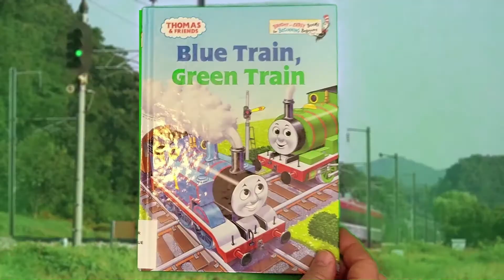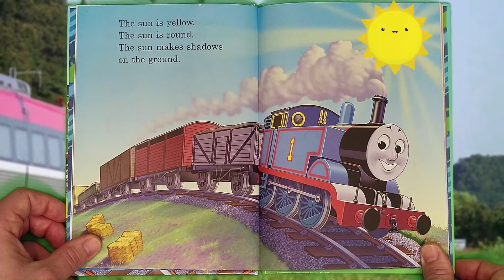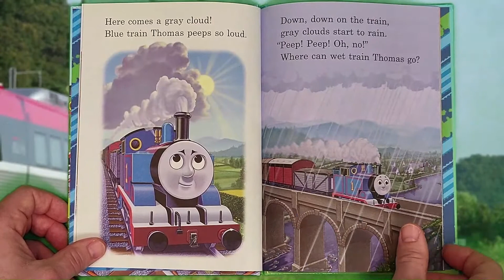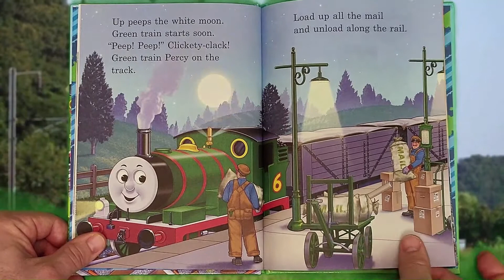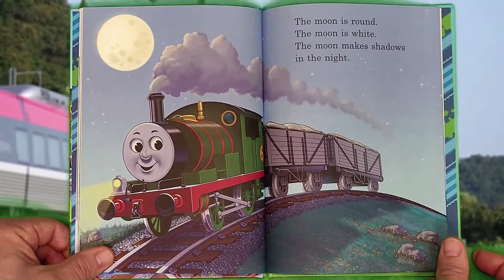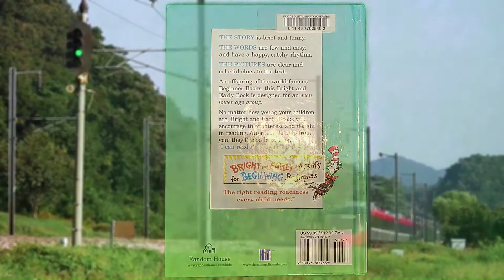Thomas & Friends: Blue Train, Green Train | Videos for Toddlers | Kids Books | Train Video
Let's read Thomas & Friends Book: Blue Train, Green Train. Follow Thomas (Blue Train) and Percy (Green Train) as they complete their work day
Thank you to Pixabay for the background video.